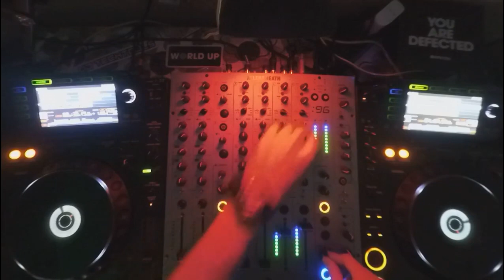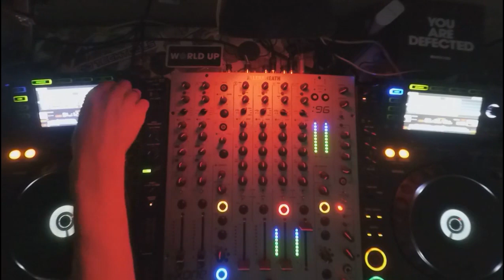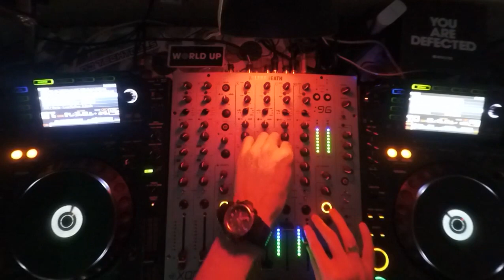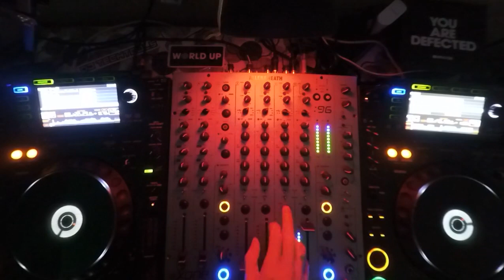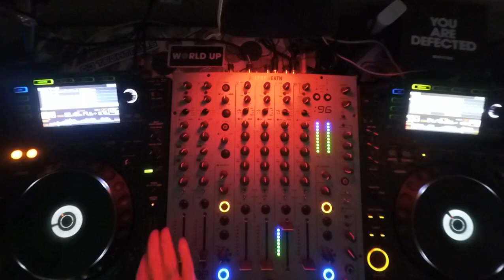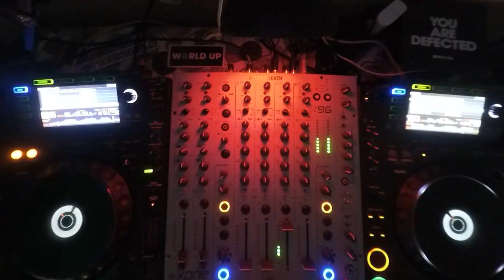Oktay DJ - stayhome and listen to tech house 01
Over 10 years i`m playing on Traktor. And now the famous virus is here and all we are in isolation. helped me with 2x CDJ-2000 1st gen for practicing at home. My modest experience with the CDJs is not more than 5-10 hours. In the late hours of Friday night impulsively i have decided to record this mix and i think its worth it. Sorry about the bad video quality (it was not planned:) I have used my lovely xone96 with recorder Zoom H4nPro and camera Xiaomi YI